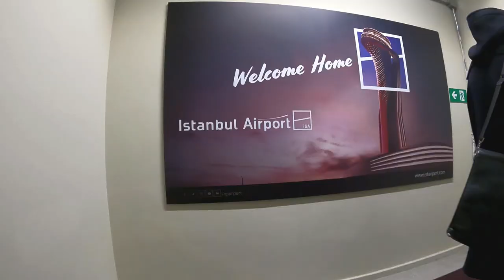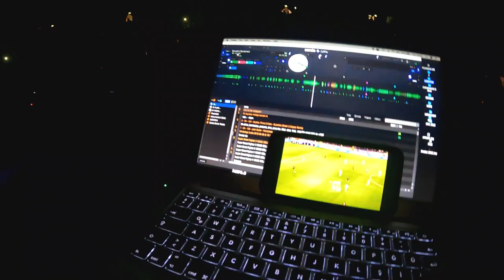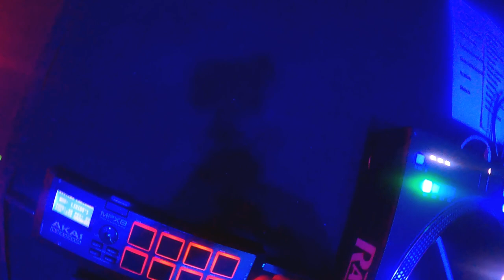ANTROPOSEN TURNESİNİN İLK AYAĞINI TAMAMLADIK | Vlog #09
Kanalımdaki 9. vlog'da Antroposen turnesi kapsamında maNga ile Malatya, Sivas, Kayseri, Mersin, Adana ve Gaziantep'e gidiyorum.